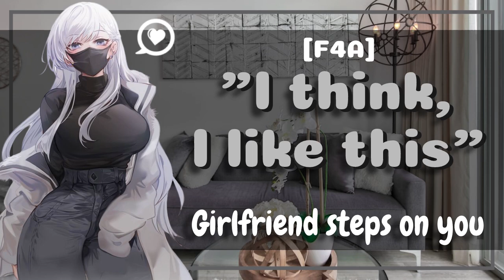[ASMR] [ROLEPLAY] [F4A] Asking your girlfriend to step on you [Experimenting] [Spicy]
[Entertainment purposes only! This is a work of fiction!]

Hope you guys enjoy and have a wonderful day!
Art is not mine and I do NOT take any credit for it. Credit to whoever the artist is.